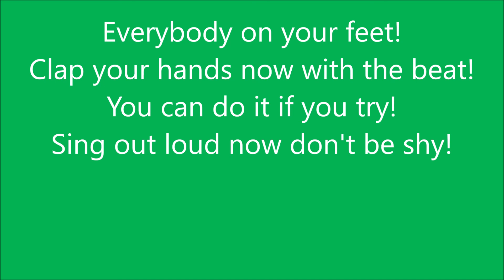Warm Up Clap Your Hands